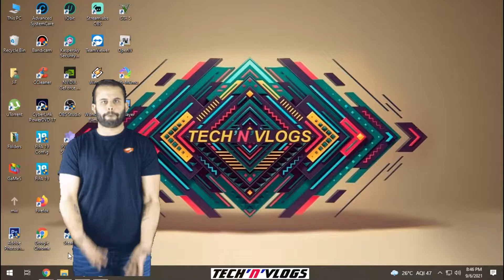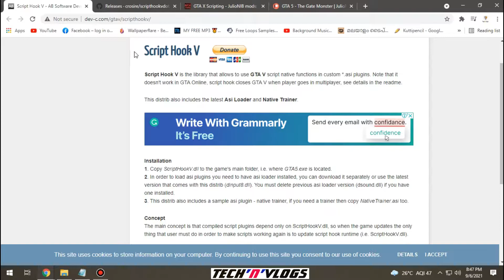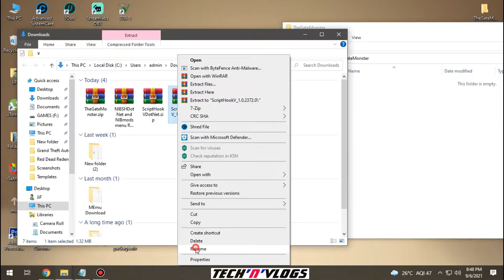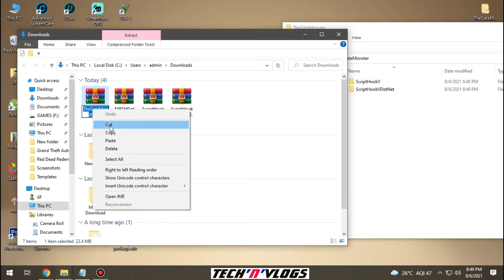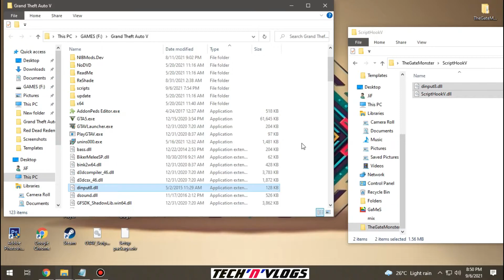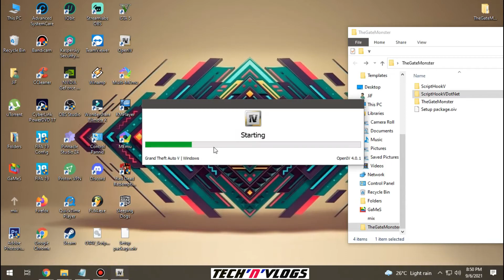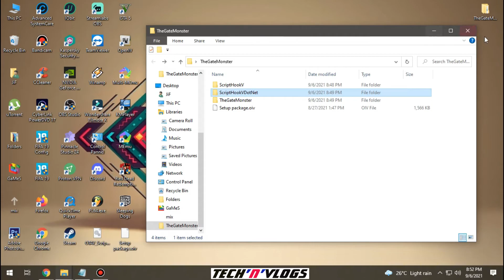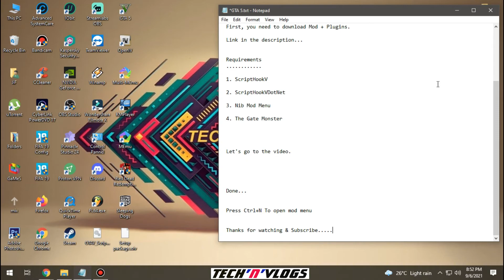GTA 5 The Gate Monster Mod || How To Install The Gate Monster Mod In GTA 5 PC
The Gate Monster Mod GTA 5, How To Install The Gate Monster Mod In GTA 5 PC

In this video, I'm gonna show you How to install The Gate Monster Mod in GTA 5 PC.
First, you need to download Mod + Plugins.

Requirements

1. ScriptHookV

2. ScriptHookVDotNet

3. Nib Mod Menu

4. The Gate Monster Mod

Ctrl+N - Show mods menu
Hold E to show the power selection menu
Press R to perform the melee

PC Spec
OS: Windows 10 (64-bit)
CPU: Intel® Core™ i5-7400
RAM: 12 GB
Graphics Card: NVIDIA GeForce GTX 1050

Tech'N'Vlogs